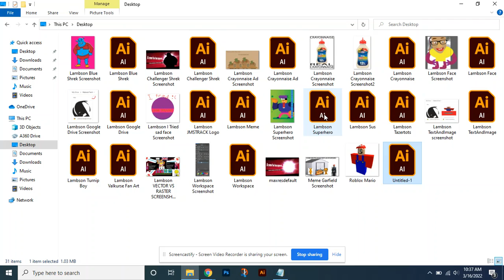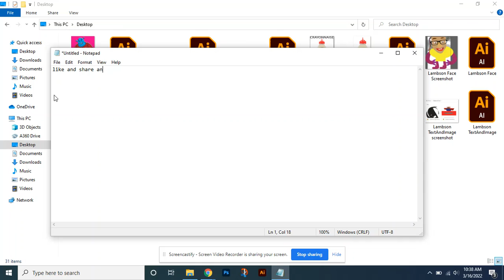How to select multiple files on a computer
this tutorial will teach you how to select multiple files